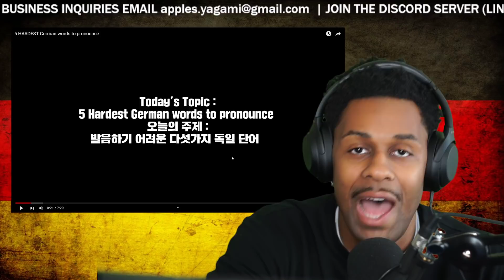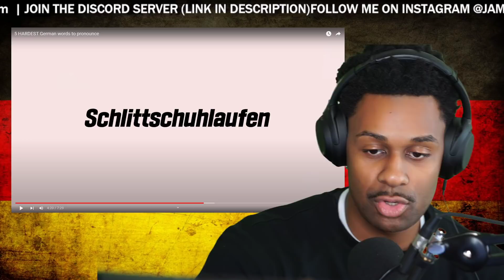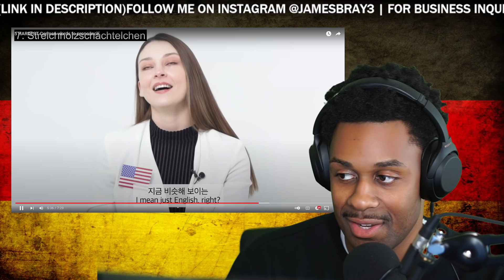5 HARDEST German Words to Pronounce EVER!!!! How did I do????